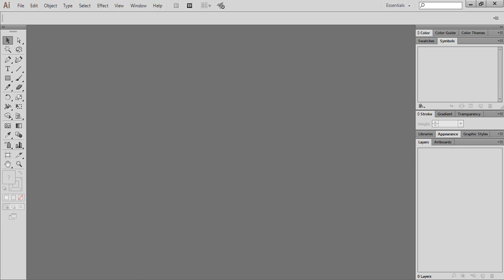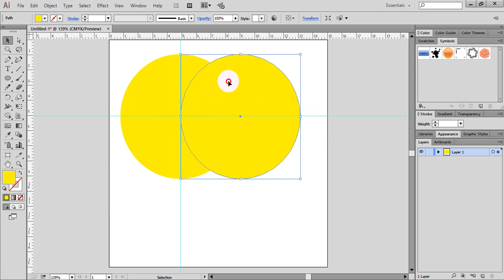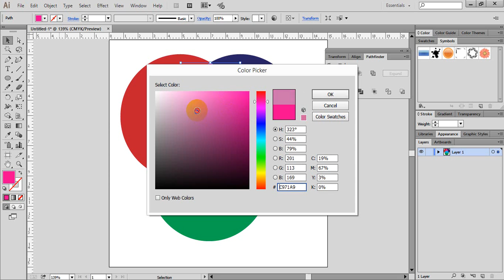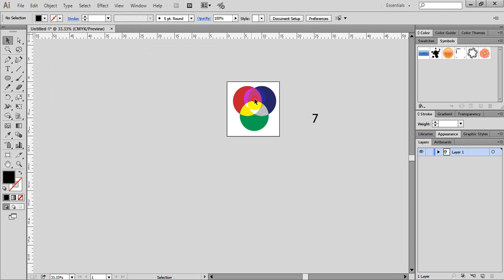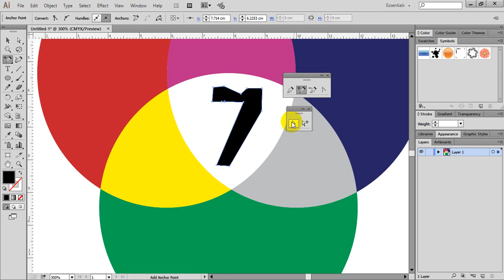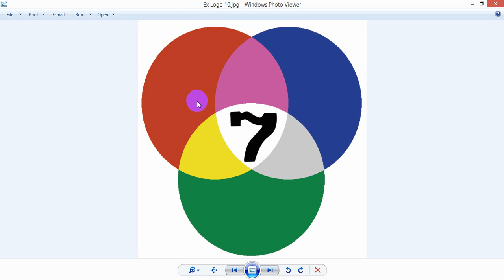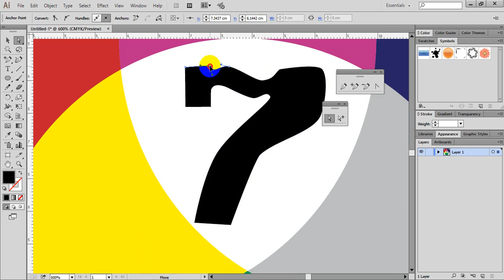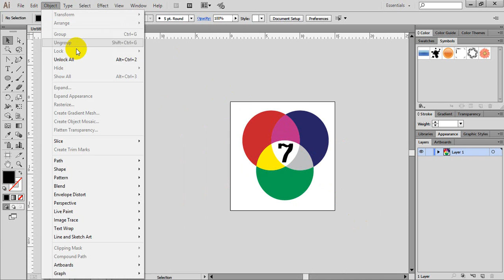18. Adobe Illustrator Tutorials: Thai TV7 Logo Drawing - Khmer Computer Knowledge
Khmer Computer Knowledge is a channel that provide you about computer knowledge in Khmer langledge. In this channel I will teach you about Graphic Design and Video Editing Softwares.

In this video tutorial, you will learn about Adobe Illustrator Tutorial: How to use Adobe Illustrator for beginer to Advance and the other concept from Illustrator.